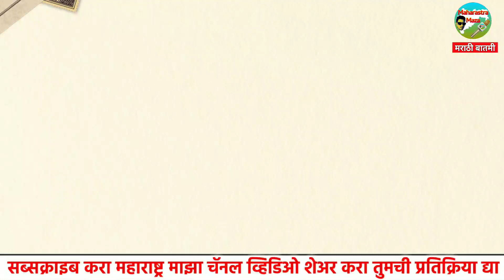😳 सर्वात मोठी बातमी : शिवसेना आमदार अर्थसंकल्पावर बहिष्कार टाकणार ? अर्थसंकल्प अधिवेशन महाराष्ट्र